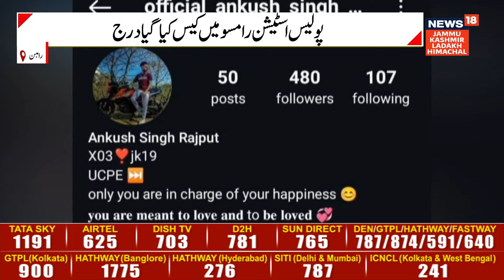जम्मू-कश्मीर पुलिस ने रामबन ज़िले में एक व्यक्ति के खिलाफ मामला दर्ज किया...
J&K | जम्मू-कश्मीर पुलिस ने सोशल मीडिया पर नफरत भरी पोस्ट फैलाने के आरोप में रामबन ज़िले में एक व्यक्ति के खिलाफ मामला दर्ज किया...